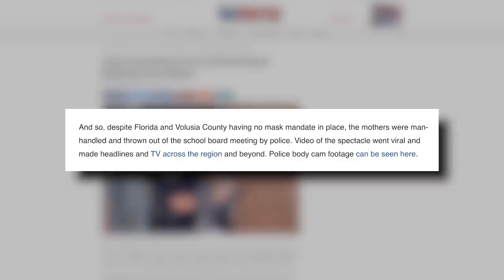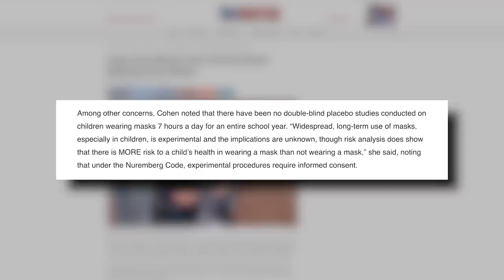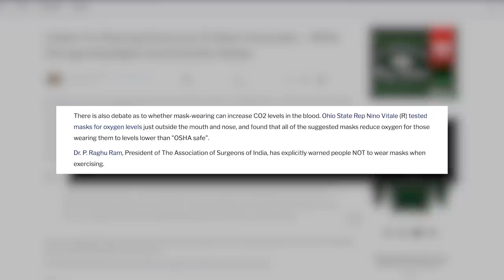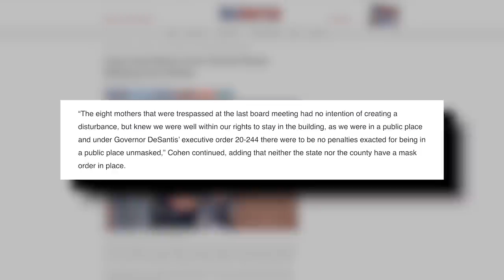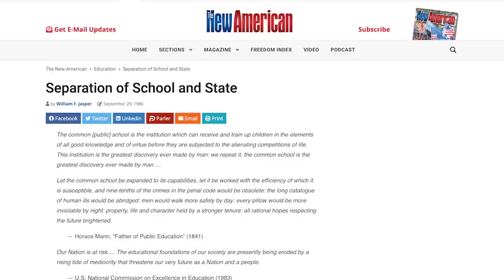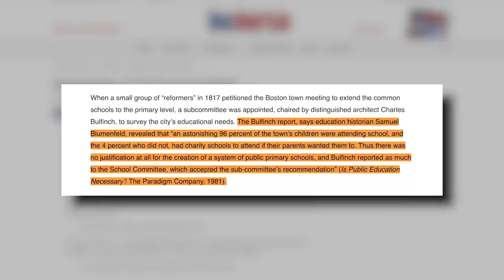Fla. Cops Remove Eight Concerned Moms From School Board Meeting For Refusing Face Masks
8 mothers who attended an end-of-October school board meeting to oppose the scheduled vote mandating masks on kids in the schools, on busses, and in any school-associated “activity” were forcibly removed as “trespassers” on public property (which is philosophically and logically impossible) because, of course, the moms refused to wear masks.